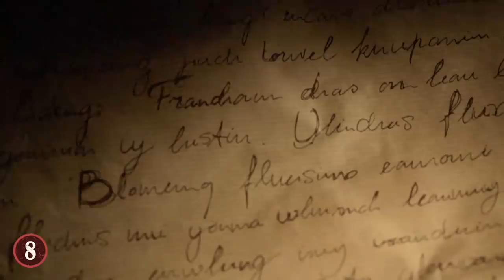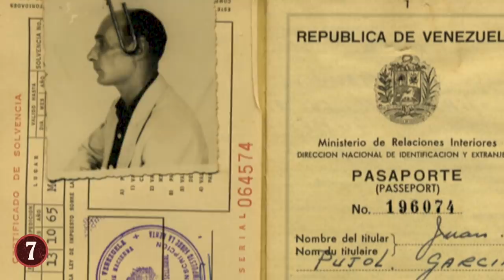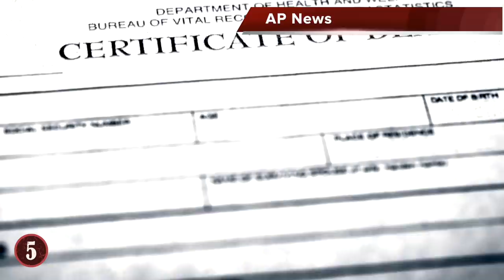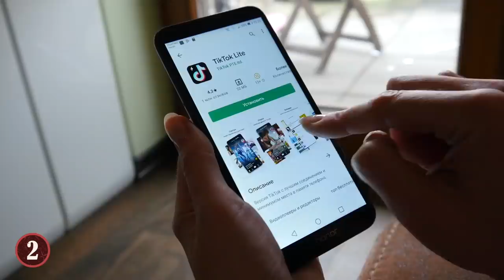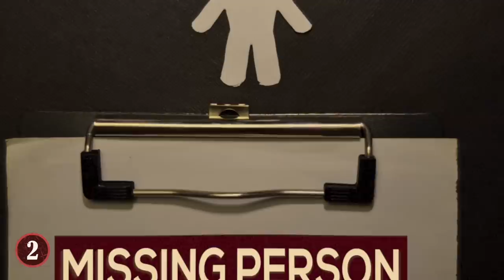10 Craziest People Who Faked Their Own Death!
From a World War 2 spy to Britain’s most notorious murder suspect – here are ten people who faked their own deaths and the crazy reasons why!